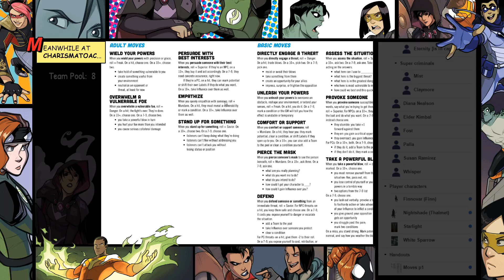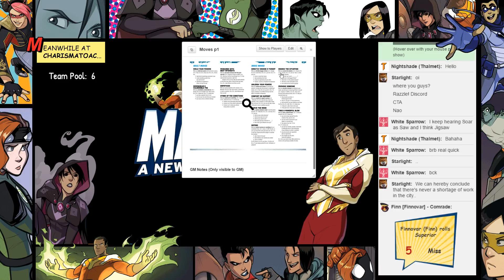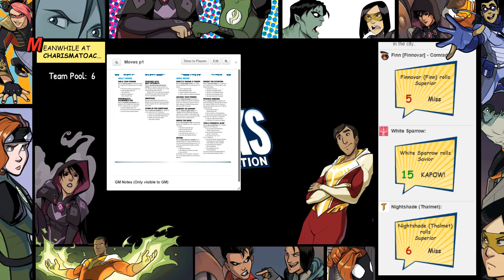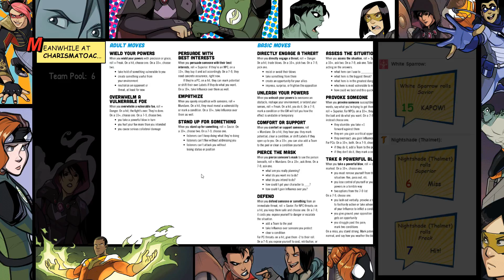MASKS – issue 4 part 1 [Strong Language]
CharismaToAC presents MASKS: a new generation!

Teenage life comes with a basket of problems. Your body seems like it's rebelling, your parents don't get you, schoolwork keeps piling up, and maybe you've got your eyes on someone cute who don't seem to even know you exist. Oh! Also a crazy person, who can fire radiation out of his hands, is holding a grudge against you, you sometimes levitate in your sleep, and a giant floating pyramid is charging a laser-cannon, aimed directly at your best friend's apartment-building.

MASKS: a new generation was made by Brendan Conway and published by the good people at Magpie games, and is available